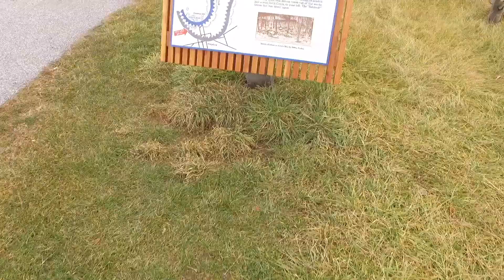Gettysburg by Air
A video I made while on Christmas break with my family in Gettysburg.